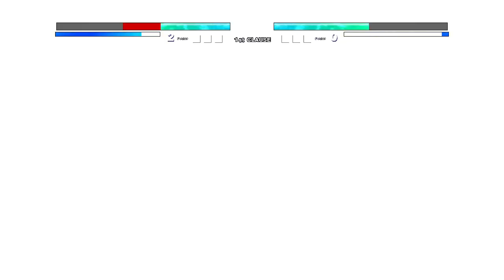Accelerator V3 Buff VS Genos OP in Jump Force Mugen